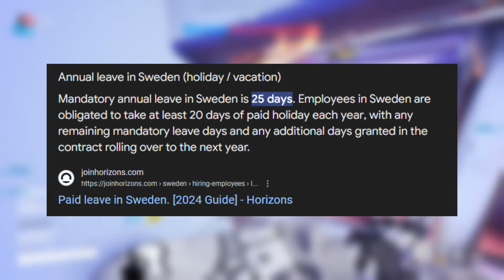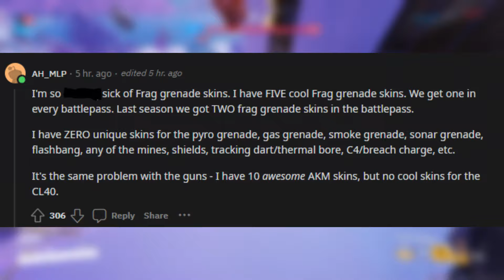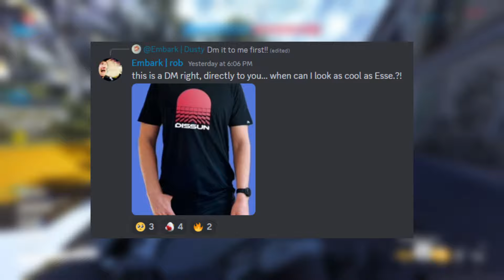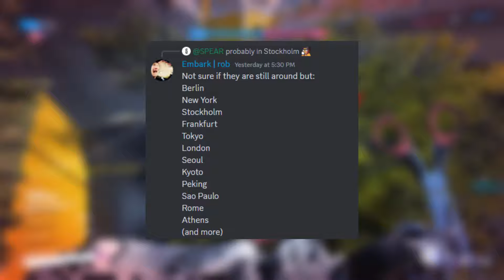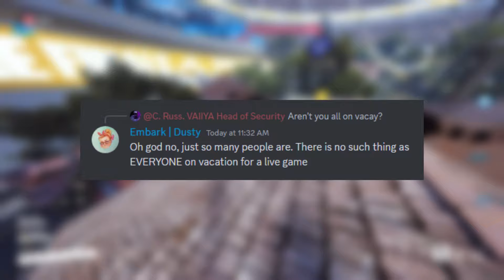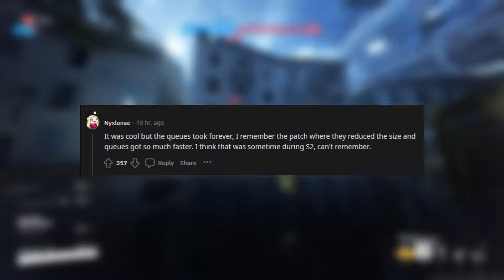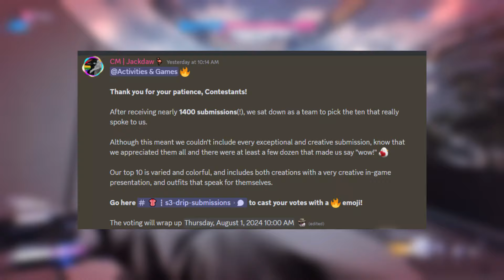THE FINALS - NEW Community EVENT Leaked?! | Drip COMPETITION | Update 3.7 & MORE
Song: Eclipse
Produced by: All TELL YOUR STORY music by ikson™